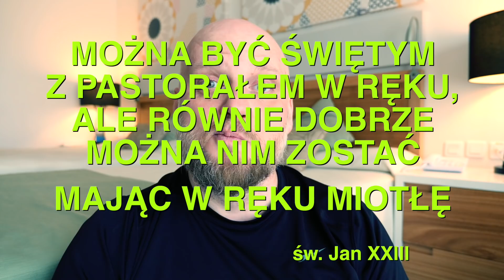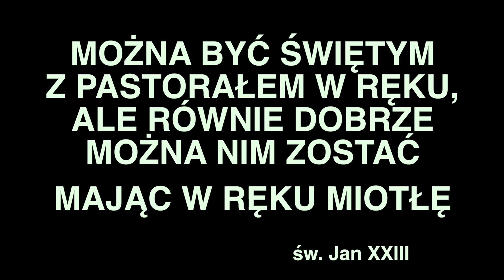SzustaRano [#314] MIOTŁA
Zapraszamy.